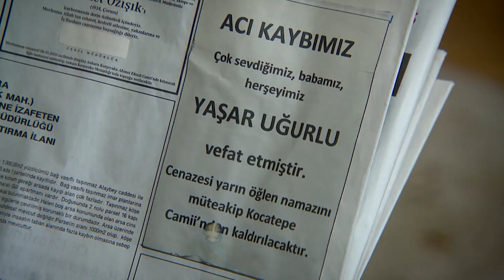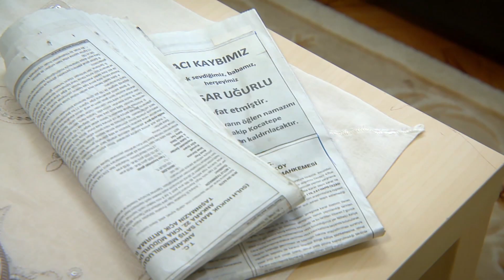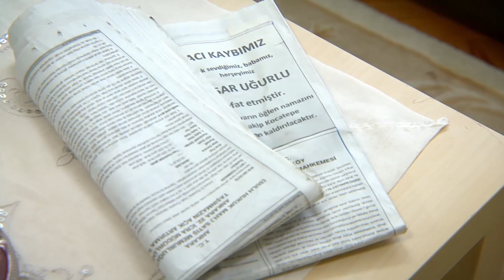Nermin, Yağız'ı Bulmak için Her Yeri Arıyor | Sevdim Seni Bir Kere 110. Bölüm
Sevdim Seni Bir Kere 110. Bölüm - Nermin, Yağız'ı Bulmak için Her Yeri Arıyor

Dizinin başrollerinde;